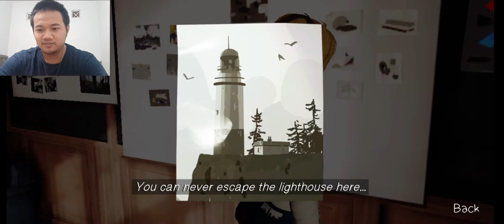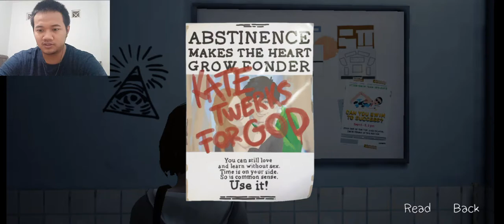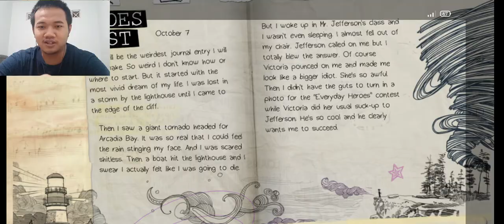Aku Max, dan Aku Punya Kekuatan - Life is Strange #1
halo semuanya.

Balik lagi dengan gw erwin fajar handika di channel erwin playing, kali ini gw akan memainkan series lagi, tapi maaf bukan ninja arashi yang gw mainin melainkan game yang udah lama rilis, yaitu Life is Strange.

Game ini dibuka dengan suatu kejadian misterius yang terjadi di suatu kota yang entah dimana itu, disana tergeletak seorang karakter yang gw mainin yang bernama max.

Bagaimanakah perjalanan si max? simak video sampai habis yak.

see you, terimakasih.